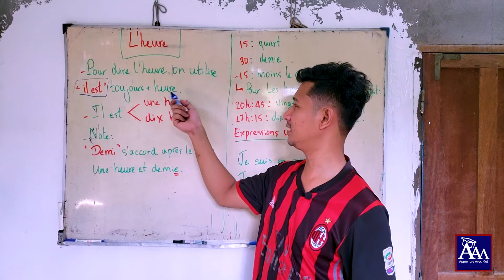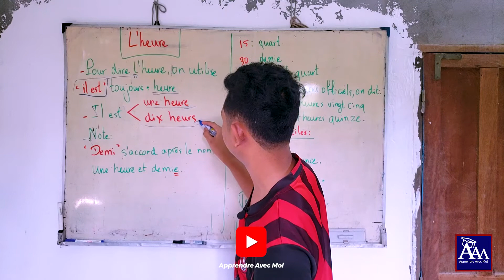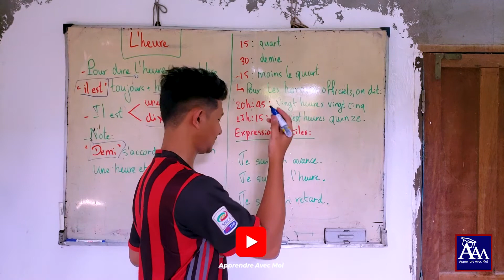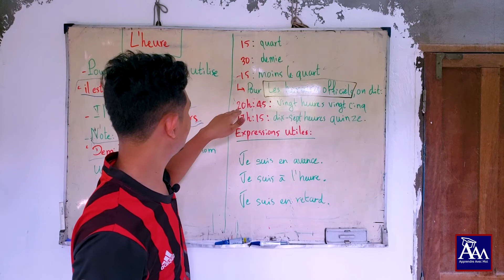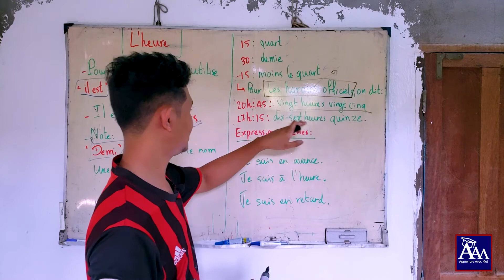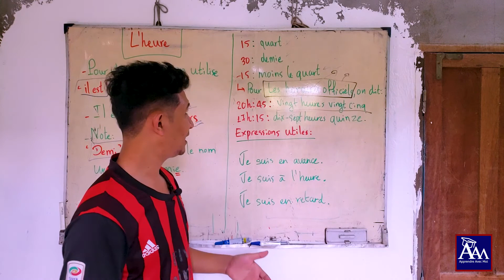il est quelle heure?